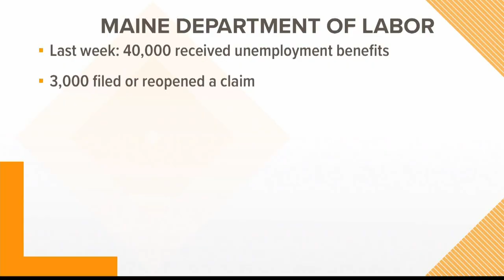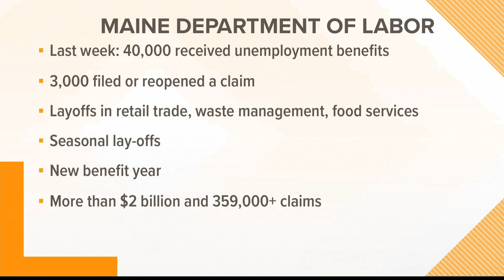About 40,000 Mainers still unemployed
The Maine Department of Labor says as of the week ending on April 3, about 40,000 people were receiving employment benefits in our state.